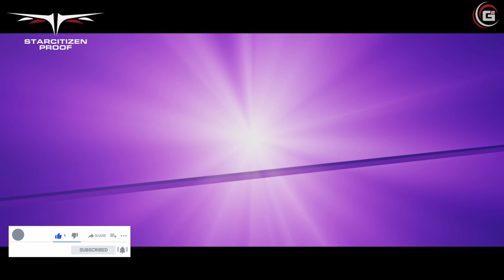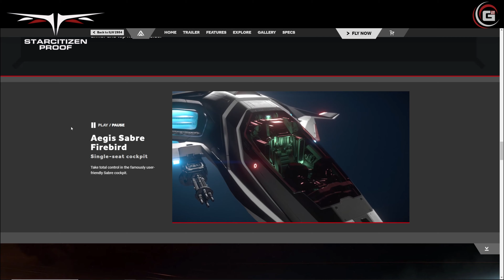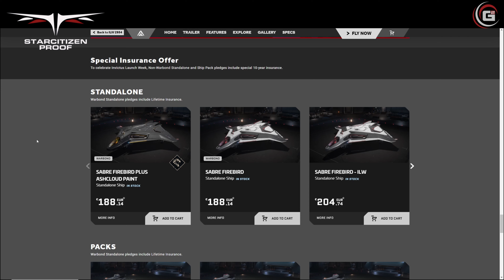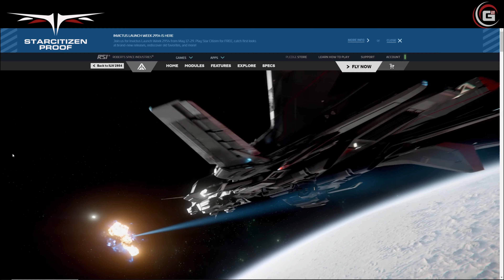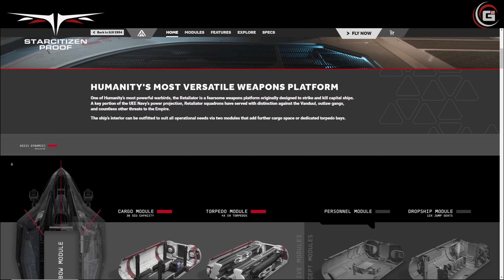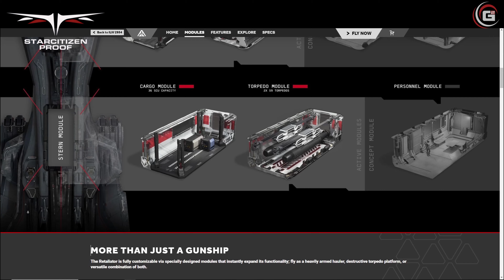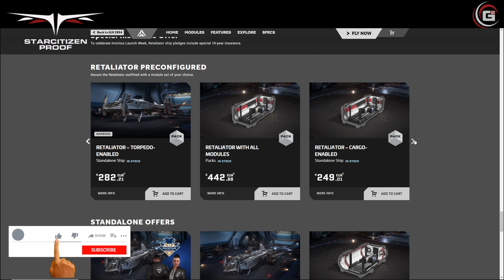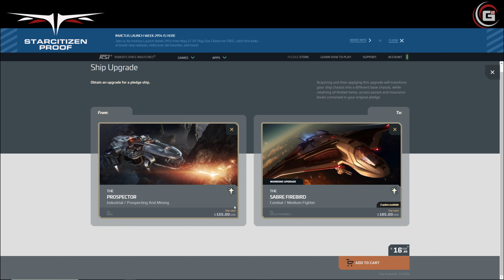Star Citizen Alpha 3 23 Invictus 2954 Aegis Dynamics Sabre Firebird & Retaliator mit Modularität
In diesem Video erfährst du alles über die faszinierende Geschichte von Aegis Dynamics, die neuen Schiffe auf der Invictus Launch Week und die beeindruckende Sabre Firebird. Von den militärischen Anfängen während der Messer-Ära bis hin zu den neuesten zivilen und militärischen Modellen – wir decken alles ab.
Bleib dran für detaillierte Einblicke in die neuen Sabre Firebird, ihre technischen Spezifikationen und warum sie ein Muss für jeden Star Citizen-Fan ist. Erfahre auch mehr über die Modularität der Retaliator und die aktuellen CCU-Angebote, die du nicht verpassen solltest.

🔗 Game2Gether: Schau dir die neusten Gaming News Artikel hier an.

🔗 Discord: Trete unserem Discord-Server bei, um immer auf dem Laufenden zu sein und mitzuspielen

🔗 Twitch: Schau auch auf Twitch live vorbei und folge mir dort

Noch kein Star Citizen, aber interessiert?

Ich freue mich immer über Kommentare, Feedback und Meinungen. Lass ein Abo da, wenn dir das Video gefällt, und klick auch auf die Glocke, um weiter up-to-date zu bleiben und bei neuen Videos informiert zu werden!

Proof
🔗 Unterstütze StarCitizen_Proof!

Star Citizen®, Roberts Space Industries® und Cloud Imperium ® sind eingetragene Marken von Cloud Imperium Rights LLC

00:00 Intro und Vorwort
00:49 Geschichte von Aegis Dynamics
02:17 Ausstellungsschiffe auf der Invictus 2954
04:44 Neuigkeiten Sabre Firebird
07:41 Neuigkeiten Retaliator und Modularität
10:48 aktuelle Warbon CCU auf der Invictus
12:08 Schlusswort und Outro